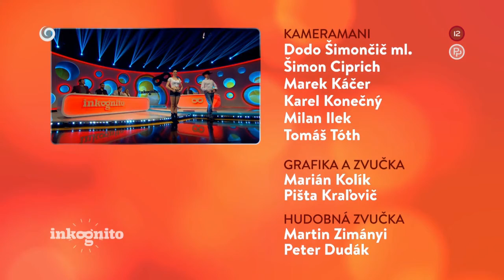Braňo Deák ako tajný hosť (INKOGNITO)